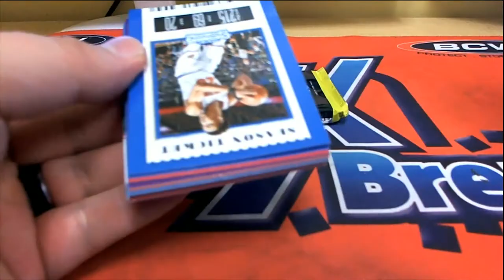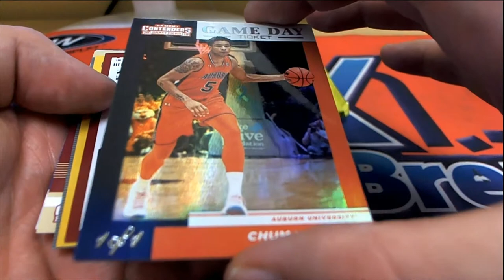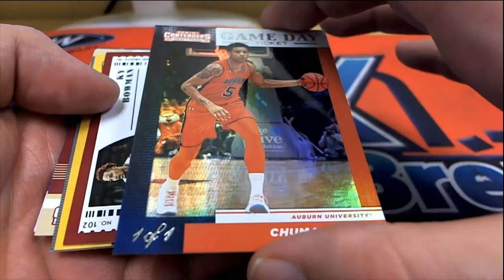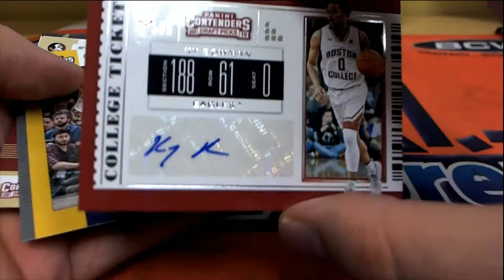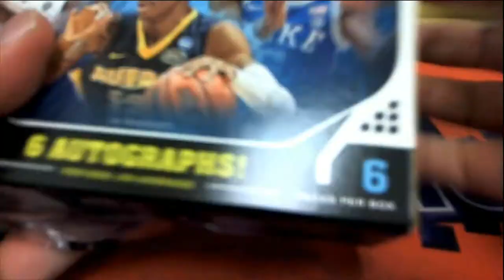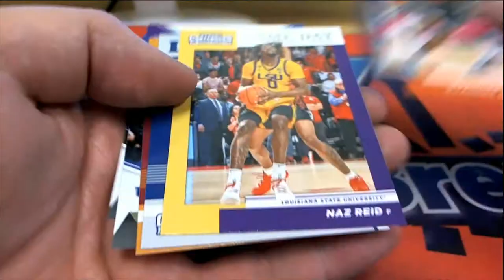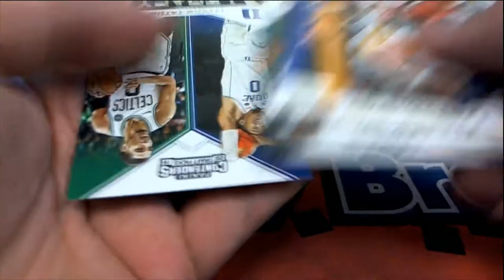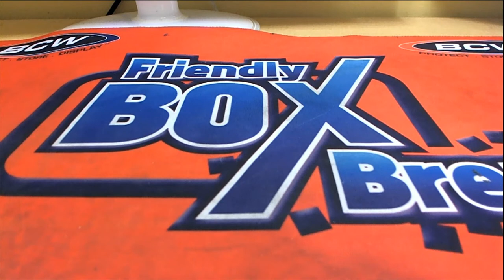2018 19 Panini Contenders DRAFT Basketball PACKS For Mark L & Corey M